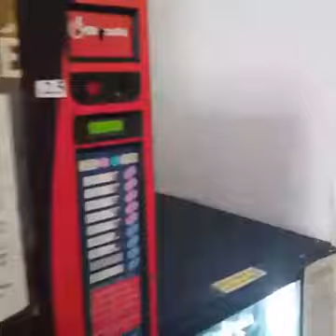קים קונקשיין מאחורי הקלעים של מיס טרנס 2016